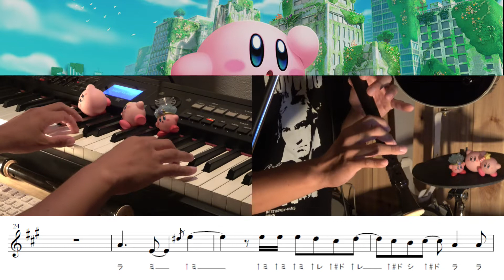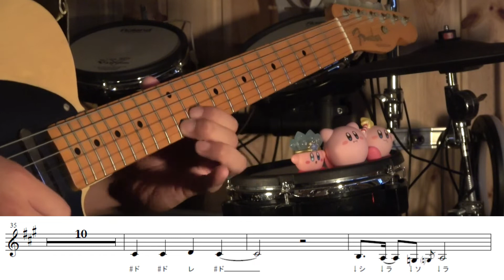【リコーダー】星のカービィディスカバリー「Welcome to the New World!」を吹きたくなる動画【楽譜&ドレミ付き】※原曲キー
リコーダーのほか、ギター、ベース、シンセを自分でやってます！
各パート耳コピの上、精一杯演奏しました！

伴奏編⇒ 準備中

ベースが異様に難しくて時間がものすごくかかったのと、
仕事の都合でまたまた投稿の間隔が空いてしまいました。
毎度毎度申し訳ありません！

耳コピなので細かいところまでは保証できませんが、
リコーダーで吹きたい方のお役にたてれば幸いです！

‹STAY HOME リコーダーキャンペーン›
「感染防止のために授業でのリコーダー活動に制限がかかった」
『それなら家でやってみよう！』

仕事もあるのでペースは遅いですが、
いただいたリクエストは参考にさせてもらっています！